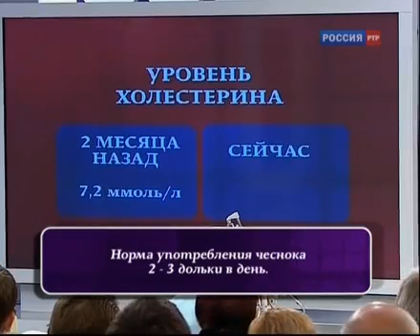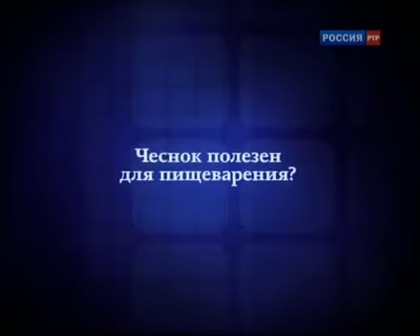Лечебные свойства чеснока